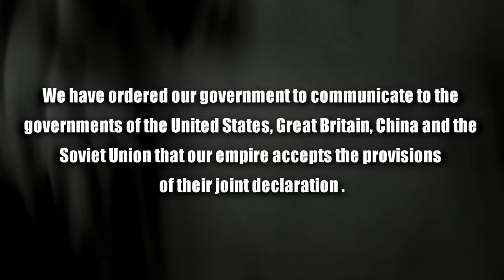Soviet Invasion of Manchuria - The Nail in Imperial Japan's Coffin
Unveil the Hidden Role of the Soviet Invasion in Ending World War II! Learn how the Soviet Red Army's lightning-fast campaign shaped history in surprising ways. Dive into this epic historical account!